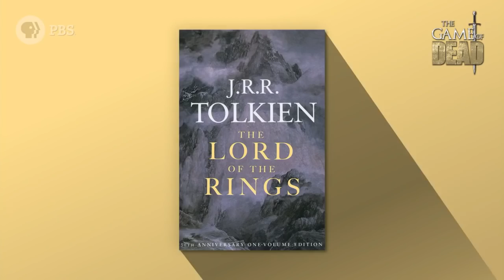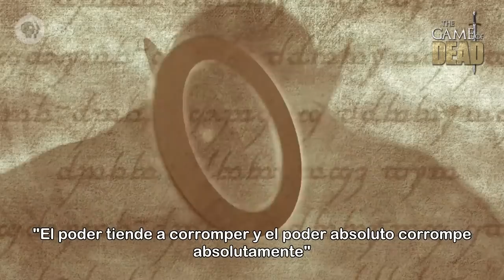Un suceso en "LOTR" marcó a George R.R Martin y lo inspiró a matar a sus personajes (Subtitulado)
Traducido y Subtitulado por: The Game of Dead